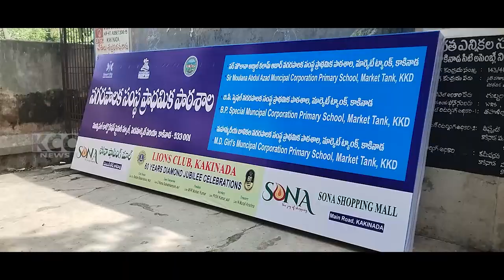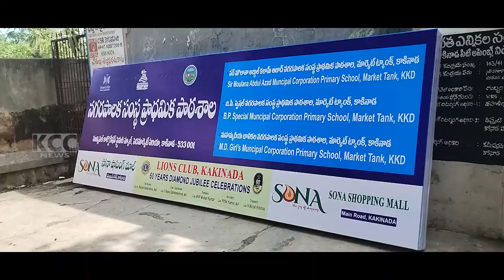LIONS BADAM BALAKRISHNA || 10-09-2024 KCC NEWS